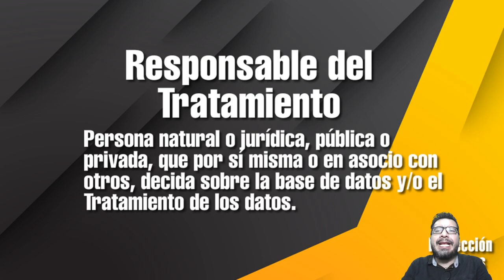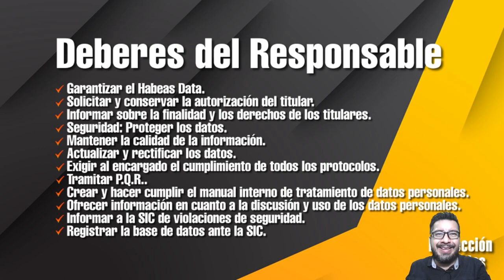Video 26: Responsables del Tratamiento [ Curso Gratuito Ley 1581 de 2012 ]